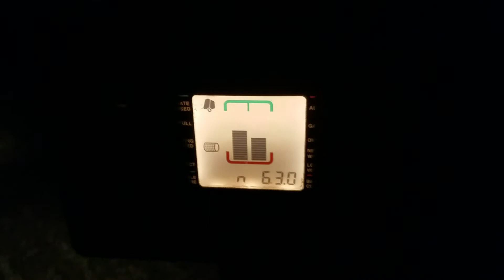More night farmin